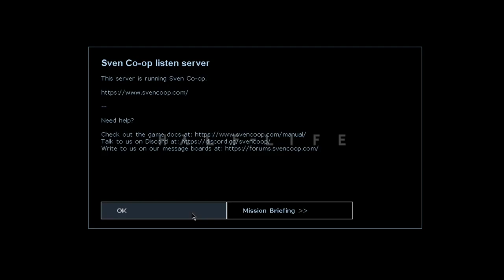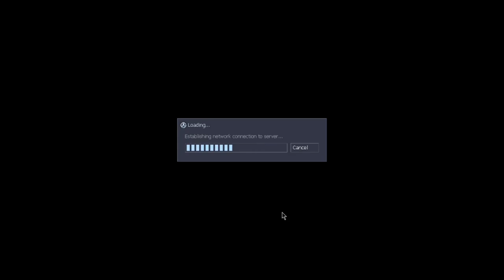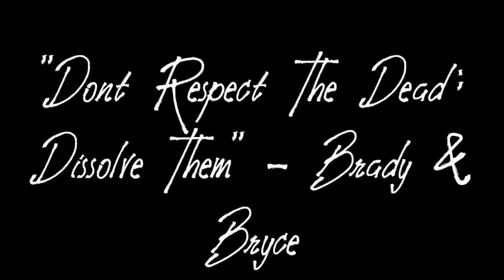The Madness Never End's |Halflife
Fishstick Manager's Chanel ► @FishystickManager